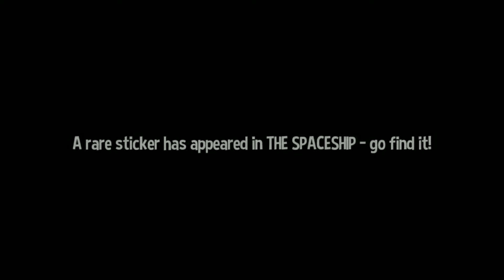A Hat In Time | Part 12 | Hat Souls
Welcome back to hat souls, where fashion meets action adventure platformers and dark amalgamations of the twisting nether! ya know for kids!

Welcome to A Hat In Time! A fun, colorful action-adventure platformer about a young "alien" girl on her quest to recover the magical Time Pieces, the fuel for her ship so she can go home!